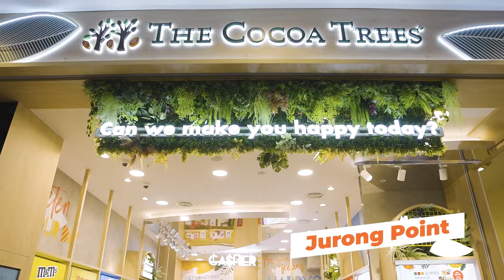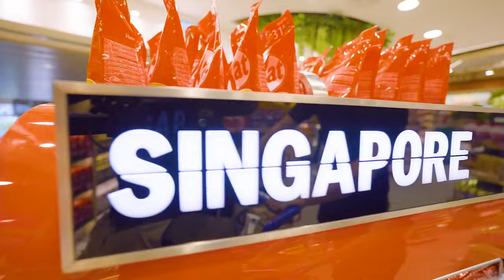Can We Make You Happy Today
Have you been to The Cocoa Trees stores? At The Cocoa Trees, it is a happy place filled with candies, chocolates and snacks! If you are looking for a gift or hamper, you'll find a variety of chocolates to choose from, plus enjoy value-added services such as gift wrapping and personalisation.

The Cocoa Trees was established in 2000 in Singapore. Today, The Cocoa Trees is Asia Pacific’s leading confectionery and snacks retailer in both downtown and travel retail with presence in Singapore, Malaysia, Indonesia and Maldives, and distribution in Melbourne, Philippines, Thailand and South Korea.

Visit our new concept stores and enjoy a whole new vibrant shopping experience at The Cocoa Trees!